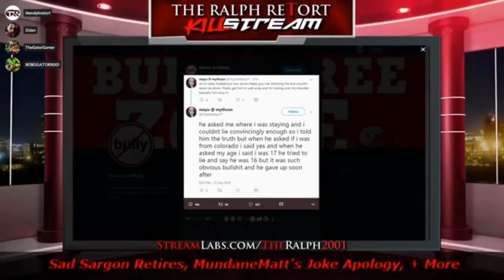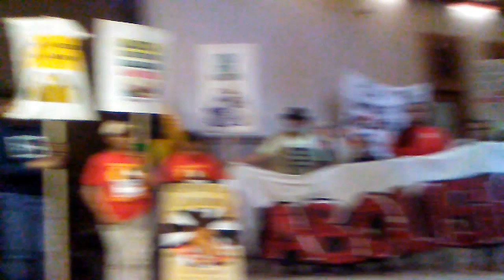Is There Any Circumstance Where ICE Should Collaborate With Police?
From the Muh Stop Police/ICE Collaboration protest at Milwaukee City Hall.